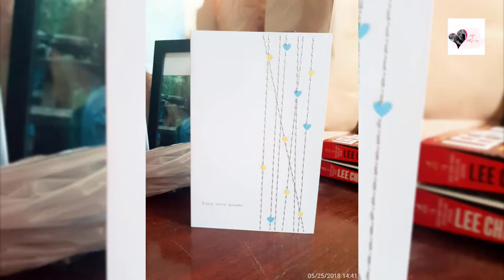MEMORIES: Our Civil Wedding Last 2018 (Pictures Slideshow)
This video is all about the pictures we had on our civil wedding last 2018. I compiled it and add it as our memories.